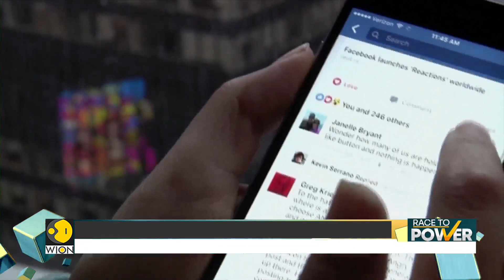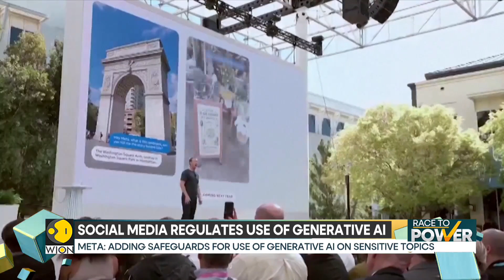Fear of AI interference in 2024 elections? | Race to Power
Less than a year away from us presidential elections social media companies are already taking measures to clamp down on election information.